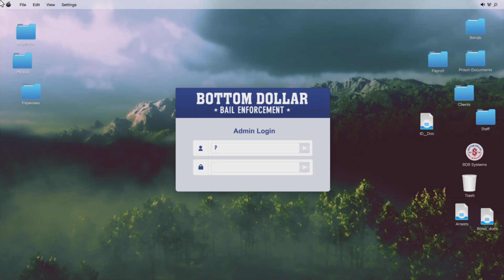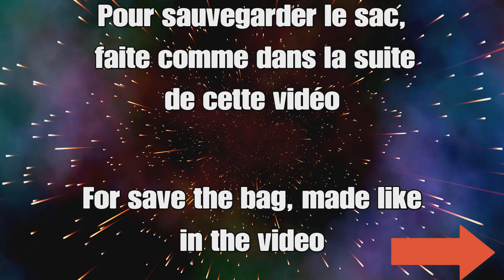GTA ONLINE: Glitch sauvegarder le sac de braquage noir (vide) du dlc Bottom Dollar Bouties